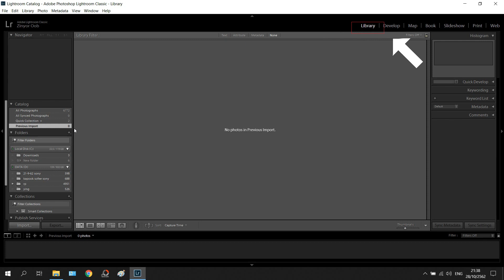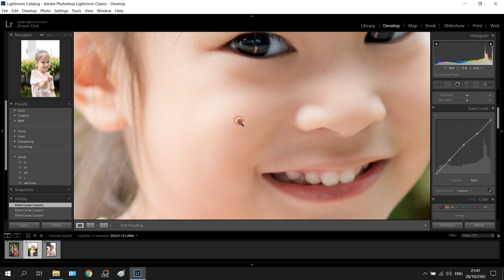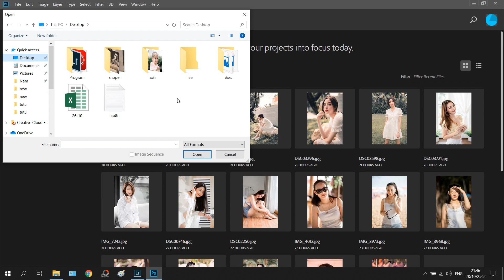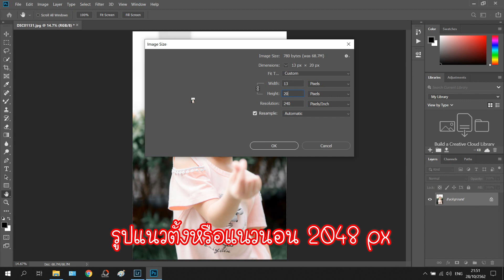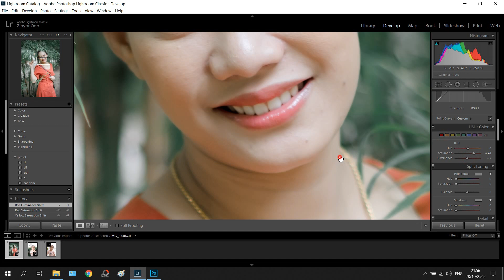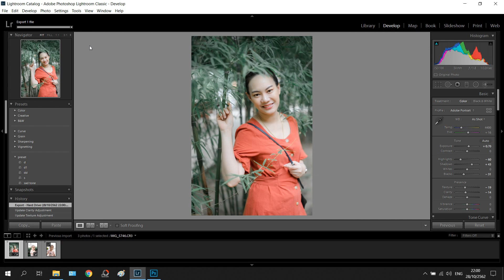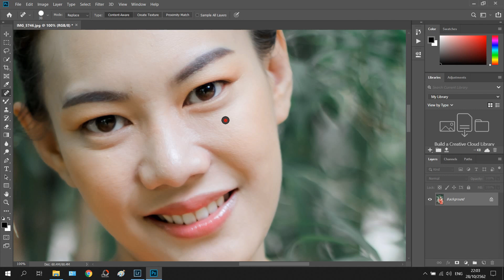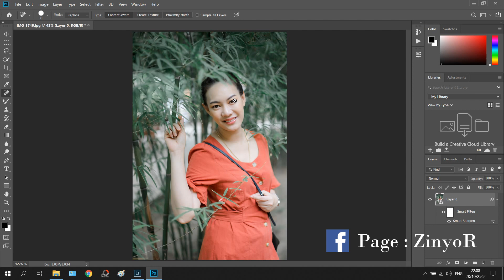สอนแต่งโทนสีรูป + รีทัช LR+PS สไตส์ ZinyoR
สอนทำโทนสีภาพ ด้วยโปรแกรม lightroom
สอนรีทัชผิว ลบสิว ทำผิวเนียน ด้วยโปรแกรม photoshop